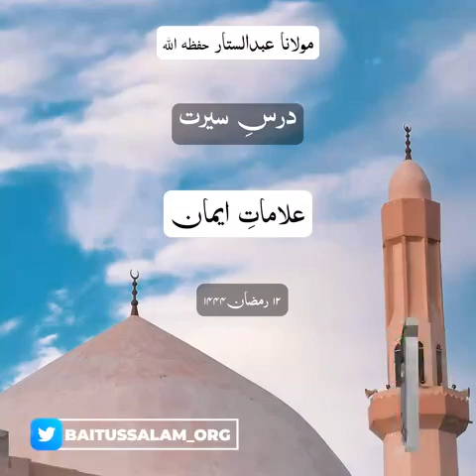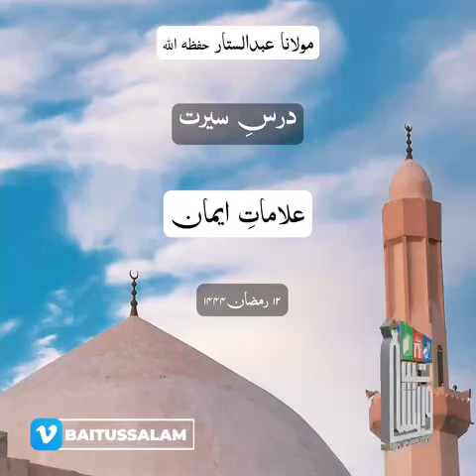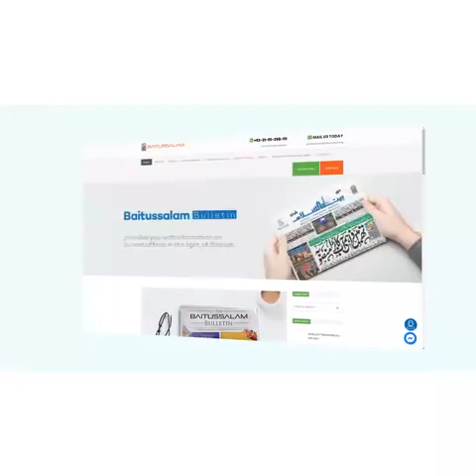*Dars e Seerat**"علاماتِ ایمان"**"Alamat e Imaan"*12th Ramadan 1444 03-04-2023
*Dars e Seerat*
*"علاماتِ ایمان"*
*"Alamat e Imaan"*
12th Ramadan 1444
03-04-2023